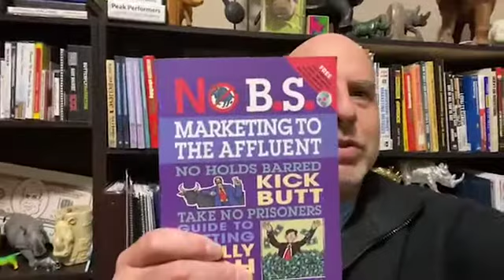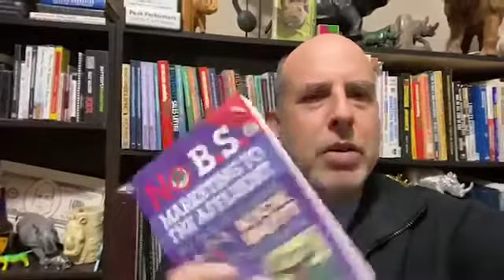Marketing To The Affluent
It’s as easy or easier than marketing to the masses — but the strategy and tactics must be completely different.